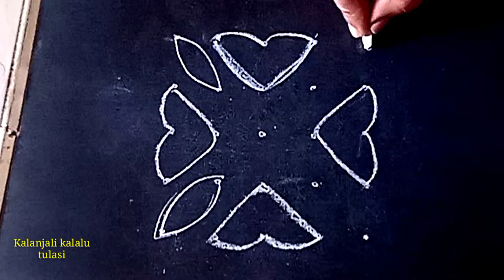రోజు వారి ముగ్గు || చుక్కల ముగ్గు || daily ముగ్గు || easy rangoli